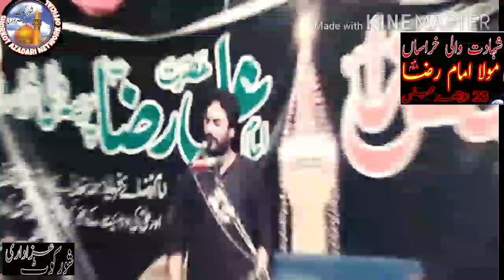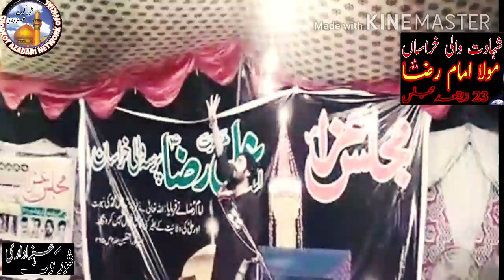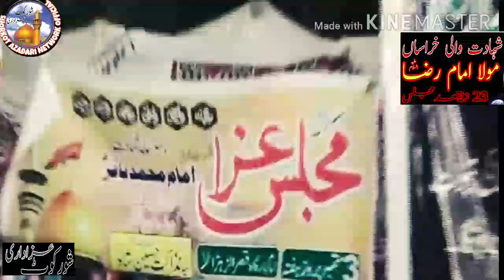Majlis Shahadat Imam Ali Raza A.S || Zakir Waseem Abbas Baloch ||23 Ziqad 2020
Masaib Zakir Waseem Abbas Baloch
Majlis Shahadat Imam Ali Raza A.s Zakir Waseem Abbas Baloch

For More Azadari Videos

Subascribe & Share

Shorkot Azadari Network